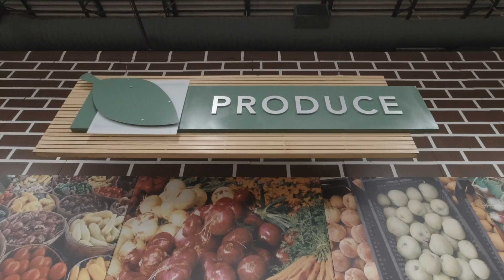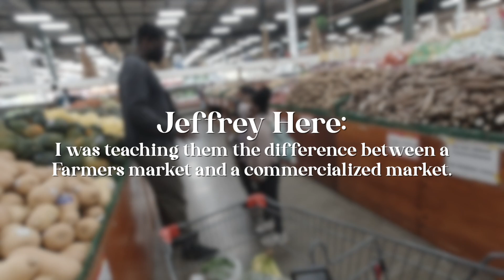Massive Asian Grocery Store in Atlanta, GA Nam Dae Mun | Vlog 2022 | 15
Hey BK Knights,
We wanted to visit a farmer's market so we can buy tons of fruits and vegetables.
Nam Dae Mun was huge, with an assortment of vegetables we were used to from Church Avenue. Also, they had tons of caribbean options like sea moss, sorrel, mauby, and so much more.
This place is going to be a stop on our list on grocery day.
Let us know if there's anywhere you'd like us to visit in Georgia.

If you'd like to send us something
Moving Registry

The Vernas

BIO:
We're the Vernas: Jeffrey & Krystal, with three beautiful children, Lucas, Millie, and Nash. Join us as we vlog our journey as entrepreneurs, parents, and living in New York City!